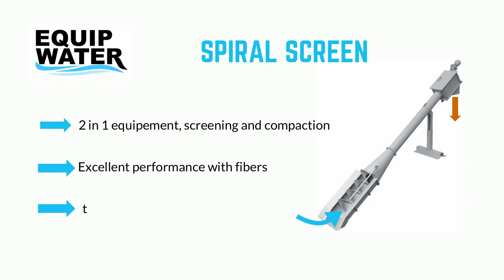Fine Screw Screen - SPIRAL SCREEN | EQUIPWATER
The SPIRAL SCREEN is useful to pretreat any kind of sewage water being it municipal or industrial. Following the application, there are two different versions: screw screen directly installed in the channel or screw screen supplied complete with tank, with liquid inlet and outlet flanges and, at request, with lateral by-pass screen. For both models, you can choose the version with or without compacting zone.